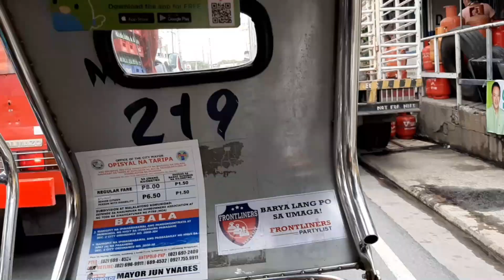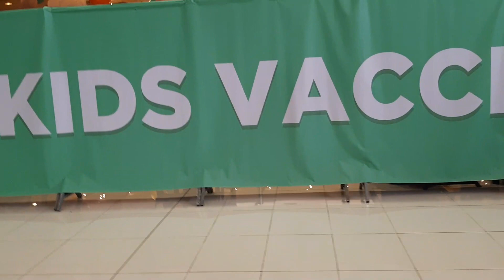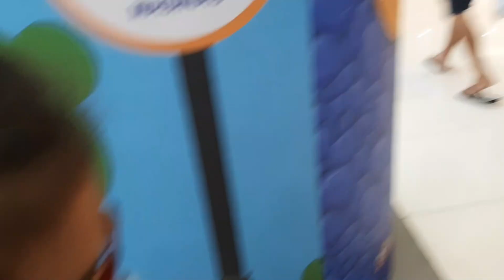vlog#1600 " Gala sandali!" March 19,2022